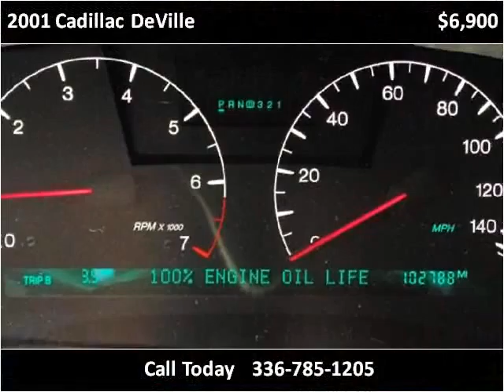2001 Cadillac DeVille Used Cars Winston-Salem NC